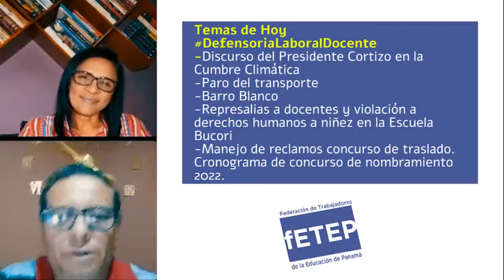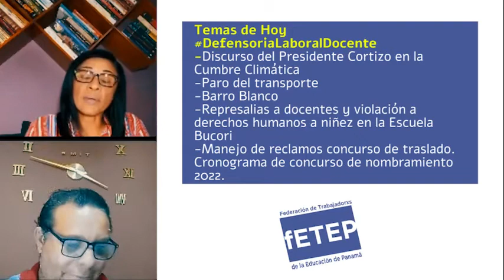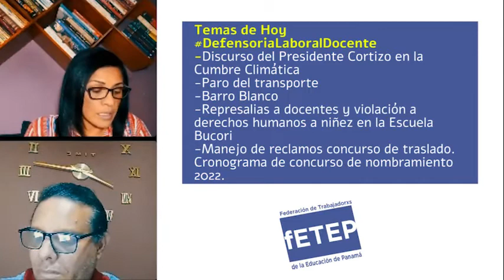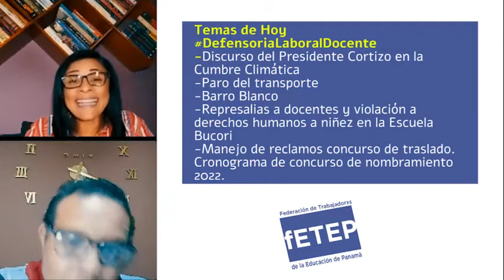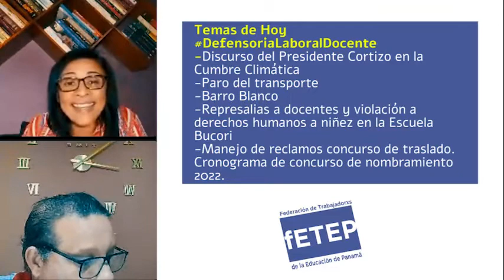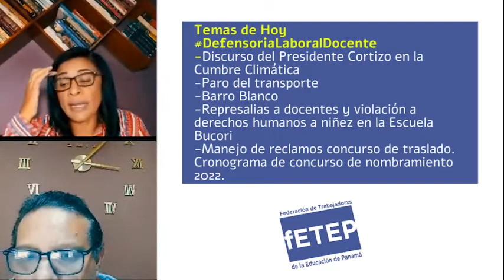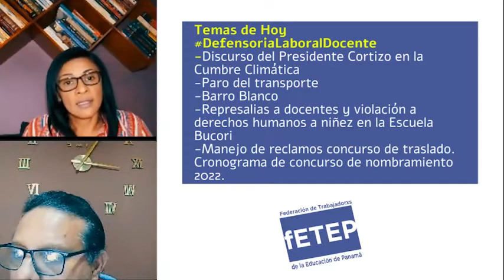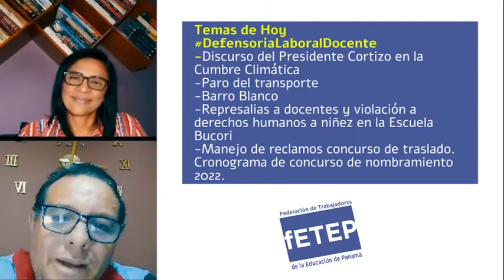Atención docentes: Manejo de reclamos en concurso de traslado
-Discurso del Presidente Cortizo en la Cumbre Climática
-Paro del transporte
-Barro Blanco
-Represalias a docentes y violación a derechos humanos a niñez en la Escuela Bucori
-Manejo de reclamos concurso de traslado.
Cronograma de concurso de nombramiento 2022.